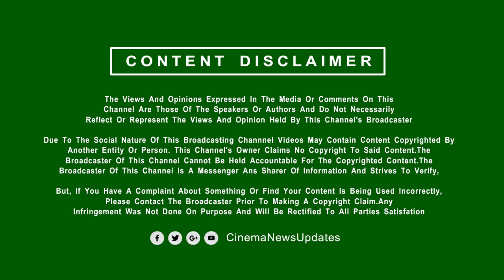சரித்திரம் படைக்கும் தளபதி 67 அறிவிப்பு – Thalapathy 67 Shooting Announcement | Vijay Box Office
சரித்திரம் படைக்கும் தளபதி 67 அறிவிப்பு – Thalapathy 67 Shooting Announcement | Vijay | Box Office Records | Tamil Cinema Top Collection 2022
Tamil New Movie Release Date – Song - Vijay Speech Video – Vijay Recent Shooting Spot Video – Vijay Motivational Speech - Vijay Trending News – Vijay News Tamil – Polimer TV Vijay News – Beast Song Latest Update – Beast Single Track Official Release Date-
Cinema News Updates Channel Best Place Watch, who loves to find some Kollywood (Tamil Cinema) Latest Movie topics, trending videos, social media trends, stunning pictures, genuine stories, Tamil Movie Trailer, First Look Posters Records , Teaser , Single Track Announcement , Title, Song Update and news videos regarding Tamil Movie.